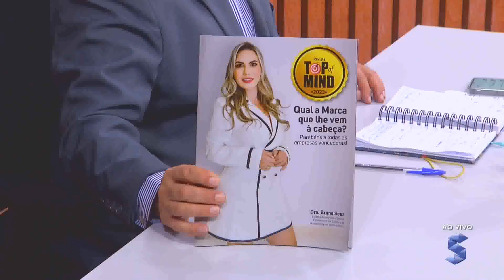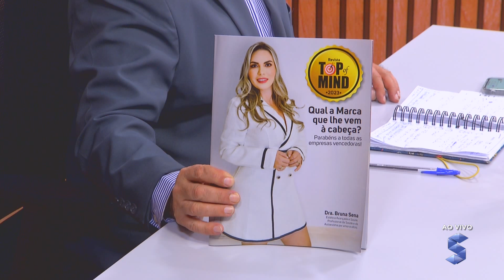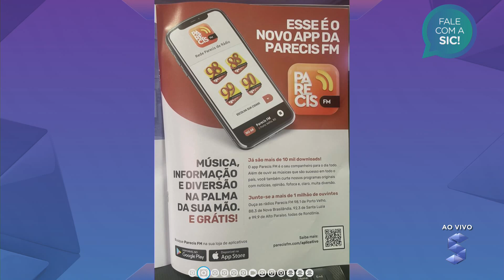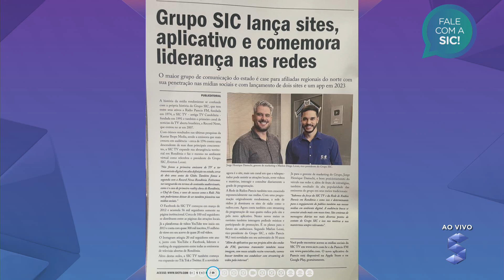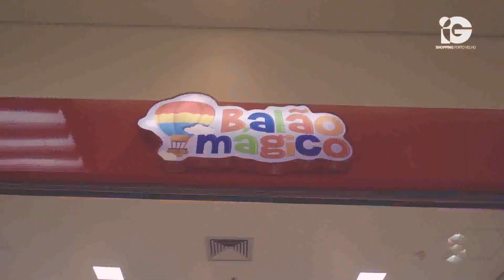SIC News | 18/08/2023 | Programa Completo